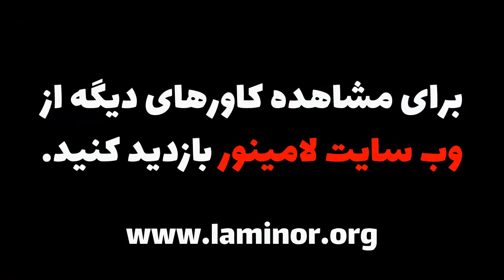اجرای گیتار آهنگ کابوس از مسعود صادقلو - Masoud Sadeghlou - Kaboos by Guitar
اجرای گیتار آهنگ کابوس از مسعود صادقلو
Masoud Sadeghlou - Kaboos by Guitar

وب‌سایت لامینور - بانک جامع آکورد گیتار و آموزش‌های ویدیویی گیتار
به همراه قابلیت‌های جذاب و مختلف برای تمرین کردن و یادگیری گیتار
با خرید اکانت لامینورپلاس به همه این قابلیت‌ها بصورت نامحدود دسترسی داشته باشید.